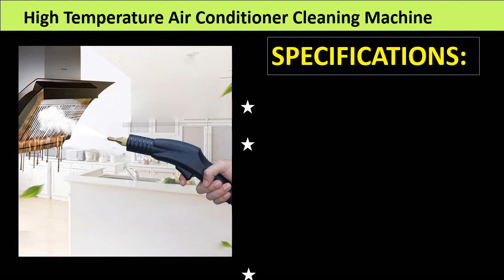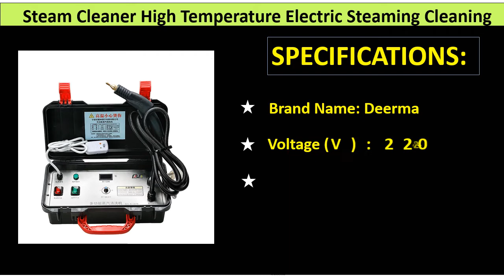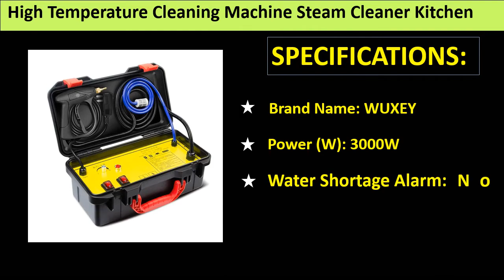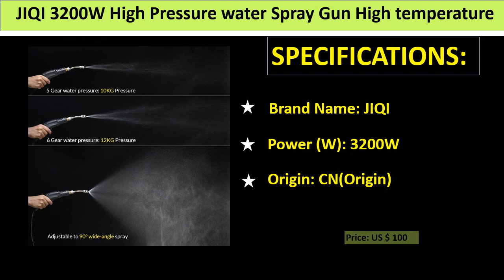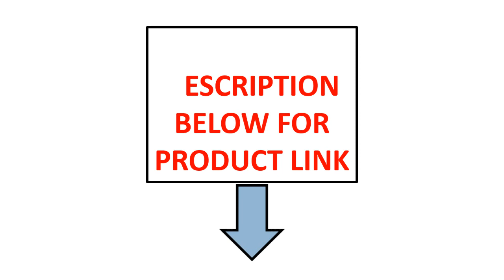Top 5 Best Steam Cleaner Review 2021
1. JIQI 3200W High Pressure water Spray Gun High temperature Steam Cleaner Humidity Adjustable Efficient Clean Machine Industrial

2. Electric Steam Cleaner High Pressure Steaming Cleaner Kitchen Air Conditioner Cleaning Machine High Temperature Disinfection

3. High Temperature Cleaning Machine Steam Cleaner Kitchen Range Hood Air Conditioning Car Steam Disinfect Sterilization Detergent

4. Steam Cleaner High Temperature Electric Steaming Cleaning Machine High Pressure Air Conditioner Kitchen Range Hood Car Cleaner

5. High Temperature Air Conditioner Cleaning Machine Steam Cleaner High Pressure Kitchen Sterilization Cleaning Tools US/EU/UK